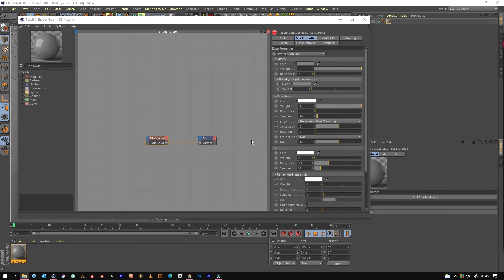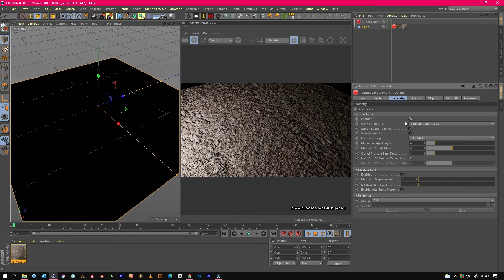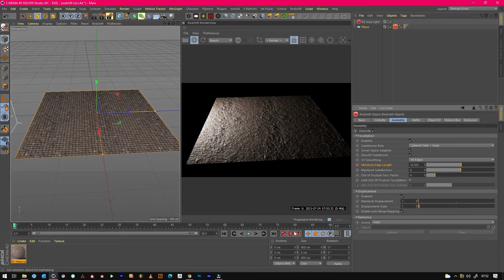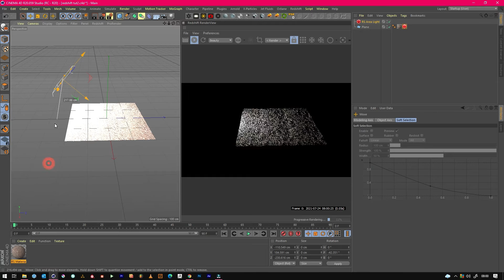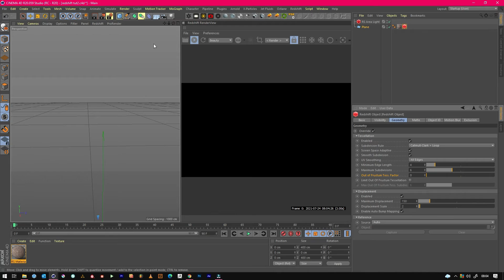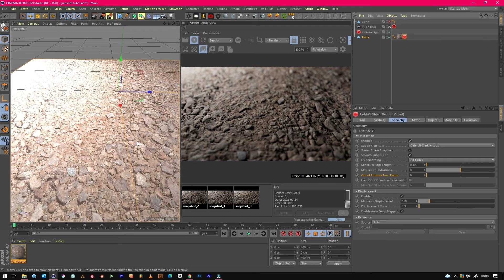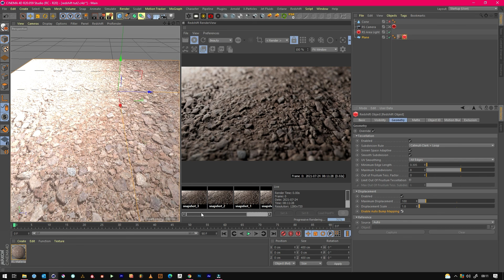Redshift & C4D - Understanding Displacement | VFXHUT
As requested a tutorial explaining the confusing parts of Redshift's weird language when displacing textures or using displacement.

Take your 3D, VFX and Films to a higher level with premium assets for a lot less.